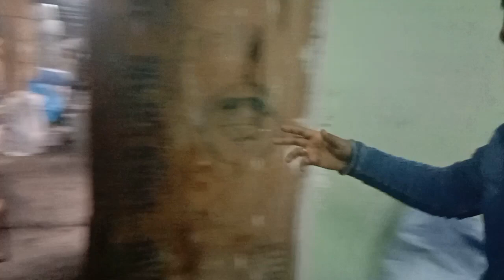Candy Manufacturers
Confectionery product from direct manufacturer
confectionery More info 👇

नमस्कार दोस्तों, आपका बहुत बहुत स्वागत है हमारे चैनल "Chand Confectionery " में, मैंने यह चैनल मेरे उन सभी दोस्तों के लिए बनाया है जो Confectionery के बारे में अपनी भाषा में जानना चाहते है, "Chand Confectionery" चैनल में आपको रोज़ाना एक नयी वीडियो मिलेगी जहा मैं कोशिश करूँगा आपको CANDY और Chocolate की दुनिया के बारे में कुछ जरुरी बातें बताने की|

Watch videos related to Confectionery Products

About : Chand Confectionery is a YouTube Channel, where you will find Confectionery videos in Hindi, New Video is Posted Everyday :)

candy manufacturers in delhi,
candy manufacturers near me,
candy manufacturers in delhi ncr,
candy manufacturers in indore,
candy manufacturers in ludhiana,
candy manufacturers in gujarat,
confectionery manufacturers in india
candy manufacturers in kanpur,
candy
lollipop
gummy bear
cotton candy
chocolate bars
kisses chocolate
candy floss
alpenliebe
snickers chocolate
house of candy
kit kat chocolate
sweet shops
jelly fruit
gummy
candy corn
twix
sour candy
hard candy
candy shop
jelly beans
candy cane
candy bar
candy store
rock candy
taffy
jelly candy
ring pop
pop rocks
salt water taffy
black licorice
licorice candy
baby ruth
halloween candy
nerds candy
milk duds
reese's peanut butter cups
gummy worms
milky way chocolate
gobstopper
gummy candy
now and later
christmas candy
peppermint candy
chocolate candy
brookside chocolate
m&m chocolate
sugar candy
popping candy
lollipop candy
sweet candy
twizzler
twix chocolate
jawbreakers
m&m candy
gumdrops
gummy bear candy
mint candy
chocolate shops near me
chocolate eggs
marshmallow candy
candy sticks
fruit candy
skittles candy
orange candy
snickers chocolate bar
lollipop
candy
candy corn
sour candy
hard candy
candy shop
candy store
laffy taffy
chocolate bars
candy floss
black licorice candy
nerds candy
peanut candy
milk duds
sugar candy
dove chocolates
hershey's milk chocolate
milky way chocolate
dairy milk chocolate bar
chocolate eggs
red vine
american sweets
candy sugar
stick candy
alpenliebe
snickers peanut butter
jelly bellys
alpenliebe toffee
candy company
hershey chocolate factory
m and m candy
chocolate candy bars
cadbury eggs
jelly fruit
snickers chocolate
usa candy
american candy
candy delivery
alpenliebe chocolate
kit kat bar
fruit jelly candy manufacturers
chocolate bouquet delivery
alpenliebe candy
dairy milk marvellous creations
lollipop stick manufacturers
dove dark chocolate
pineapple candy
almond joy
confectionery shop near me
spice drops
candy wrapper manufacturers
rainbow candy
chinese candy
candy shop near me
candy time
jelly beans
gummy manufacturing
lemon drop candy
american sweet shop
cadbury marvellous creations
chocolate stores near me
confectionery products manufacturers
gummy bear
snickers price
wholesale sweets suppliers near me
chocolate factory near me
m & m store
lindor milk chocolate
candy colour
cotton candy
almond toffee
candy brands
cotton candy near me
poppins candy
rice candy
90's candy
jelly fruits near me
order candy online
watermelon candy
wholesale toffee suppliers
candy store
lollipop
candy shop online
hershey with almonds
snickers bar
gummy burger
sweet wholesale suppliers
wholesale candy suppliers
candy king
chocolate wrapper manufacturer
tamarind candy
candy bouquet
parle kismi
snickers chocolate price
kopiko candy
white chocolate snickers
yumearth
chocolate bouquet near me
kit kat chocolate
candywarehouse
english candy
candy store near me
butter toffee
snickers candy
chocolate bars
snickers almond
dark chocolate kit kat
dark chocolate candy
lindor truffles
lindt milk chocolate
red vine
toffee candy
gummy pizza
mentos candy
butter toffee
snickers price
chocolates near me
valentines day chocolates
ice breakers mints
gum balls
jolly rancher lollipops
valentine chocolate
pulse candy
chupa chups lollipop
m and m chocolate
kopiko candy
pulse chocolate
eclairs toffee
hershey's milk chocolate
candy fruit
pez dispensers
snickers chocolate price
pulse toffee
poppins candy
fox candy
chocolate gold coins
alpenliebe chocolate
chocolate wrapper
polo candy
kismi chocolate
eclairs candy
chocolate lollipops
alpenliebe toffee
imli pop
jelly bellys
alpenliebe candy